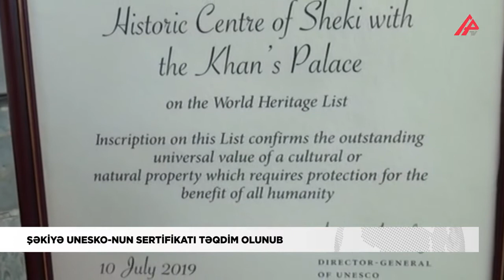Şəkiyə UNESKO-nun Ümumdünya İrs Siyahısına daxilolma sertifikatı təqdim olunub | APA TV | 07.07.2021